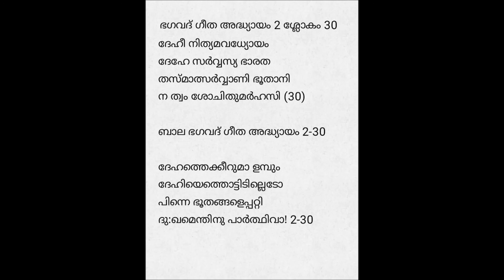Bala Bhagavad Gita Chapter 2 shloka 30 in malayalam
ദേഹീ നിത്യമവധ്യോയം
ദേഹേ സര്‍വ്വസ്യ ഭാരത
തസ്മാത്സര്‍വ്വാണി ഭൂതാനി
ന ത്വം ശോചിതുമര്‍ഹസി (30)

ബാല ഭഗവദ് ഗീത അദ്ധ്യായം 2-30

ദേഹത്തെക്കീറുമാ ളമ്പും
ദേഹിയെത്തൊട്ടിടില്ലെടോ
പിന്നെ ഭൂതങ്ങളെപ്പറ്റി
ദു:ഖമെന്തിനു പാർത്ഥിവാ! 2-30